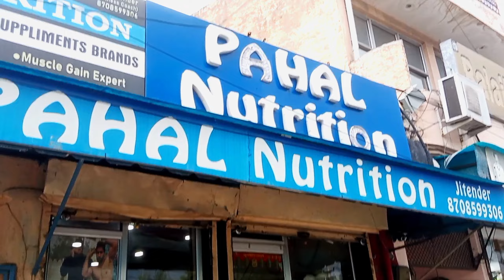वजन घटाएं और वजन बढ़ाए पुरी गारंटी के साथ PAHAL NUTRITION ROHTAK full Interview video by Parveet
वजन घटाएं और वजन बढ़ाए पुरी गारंटी के साथ PAHAL NUTRITION ROHTAK
video by Parveet Ahlawat Vlog

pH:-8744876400